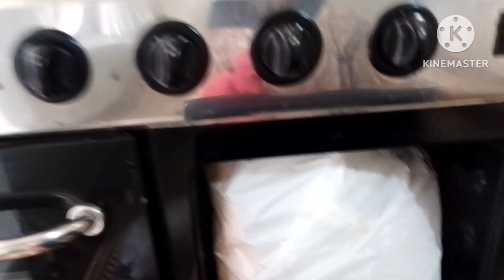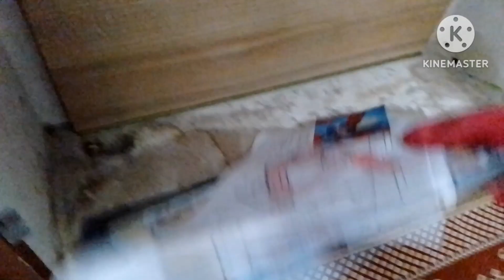Ghar k kamo n thaka deya || Daily cleaning and routine|| paradise house vlogs 🏠🏡😄🏡😄🏡😄🏡😁👋🏘️